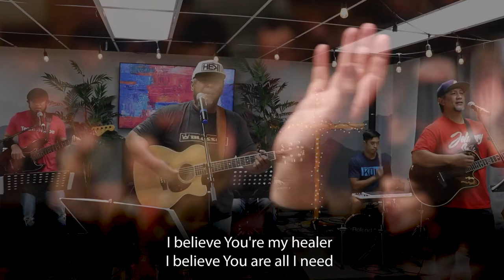Healer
Healer by Mike Guglielmucci
2007 Planetshakers Ministries Int. Inc.
Used with permission CCLI License#524451,2Z0164312

[Verse 1]
You hold my every moment
You calm my raging seas
You walk with me through fire
And heal all my disease

[Chorus]
I believe You're my healer
I believe You are all I need
I believe You're my portion
I believe You're more than enough for me
Jesus, You're all I need

[Bridge]
You hold my world in Your hands